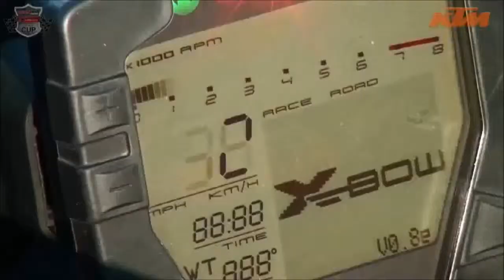1 2 2015 Obertauern - Hotlap Robert Dürnberger